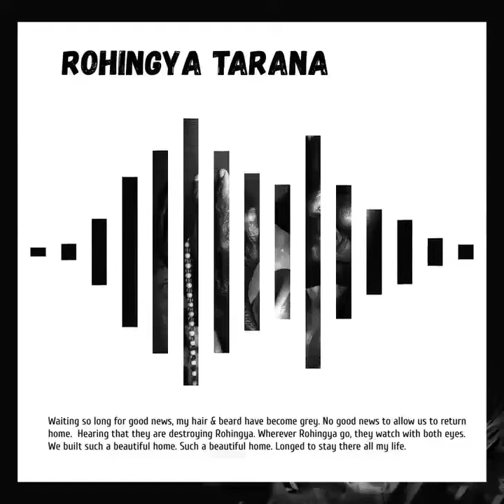Rohingya Tarana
Heart touching Rohingya TARANA